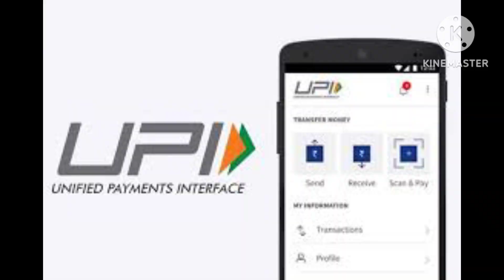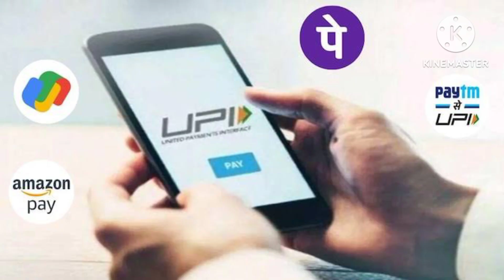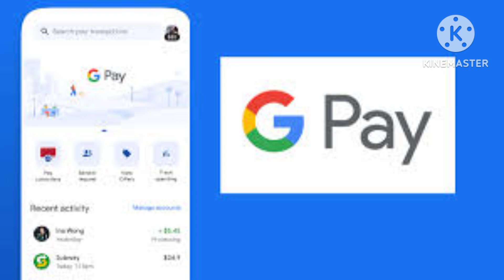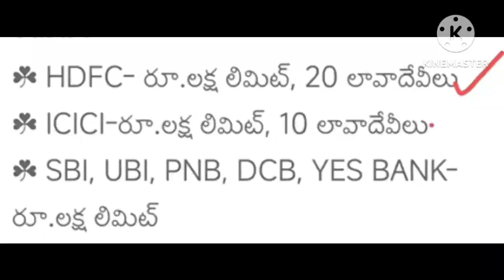Good News..Gpay, Phone pe, Paytm యాప్‌ వాడే వారికి RBI గుడ్ న్యూస్👈 పూర్తి వివరాలు తప్పకుండా చూడండి👈